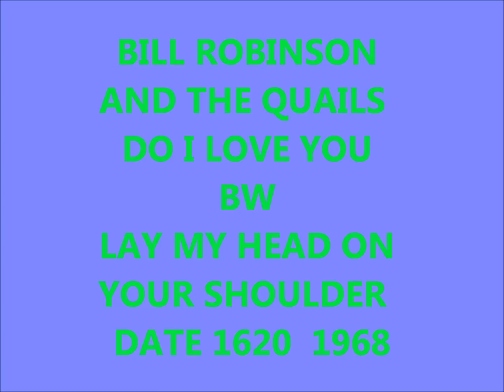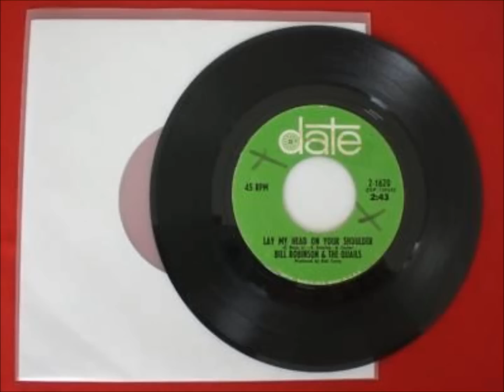BILL ROBINSON AND THE QUAILS - DO I LOVE YOU / LAY MY HEAD ON YOUR SHOULDER - DATE 1620 - 1968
SOUL - SOUL HARMONY